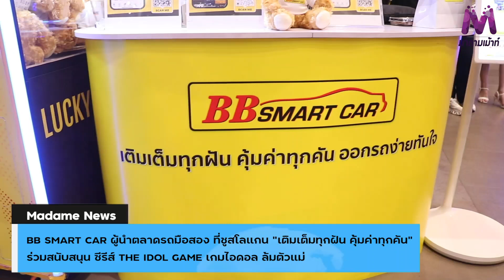BB SMART CAR ผู้นำตลาดรถมือสอง ที่ชูสโลแกน “เติมเต็มทุกฝัน คุ้มค่าทุกคัน”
BB SMART CAR ผู้นำตลาดรถมือสอง ที่ชูสโลแกน “เติมเต็มทุกฝัน คุ้มค่าทุกคัน” ร่วมสนับสนุน ซีรีส์ THE IDOL GAME เกมไอดอล ล้มตัวแม่